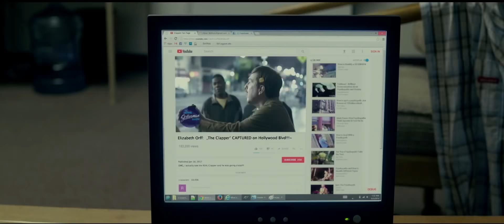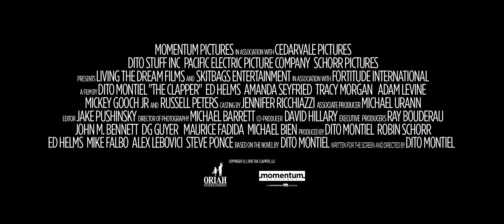The Clapper 2018 Trailer HD | Amanda Seyfried | Leah Remini | Ed Helms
The Clapper 2018

15 minutes of fame destroys the life of a man who works as a clapper in television.

Director: Dito Montiel
Writer: Dito Montiel
Stars: Amanda Seyfried, Leah Remini, Ed Helms